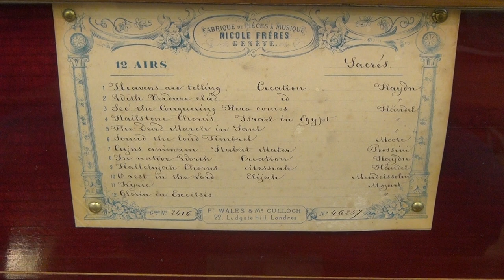2-per-turn antique cylinder music box by Nicole Freres